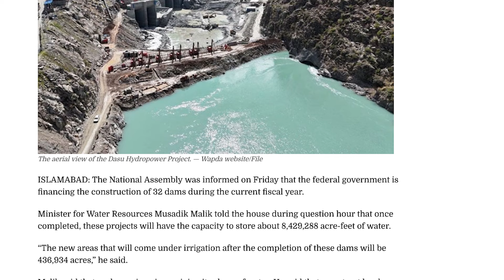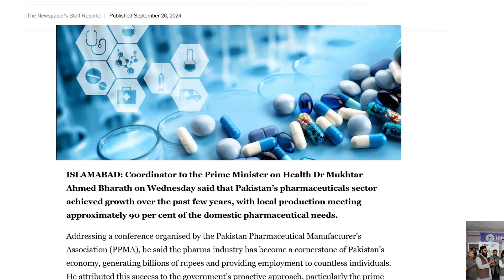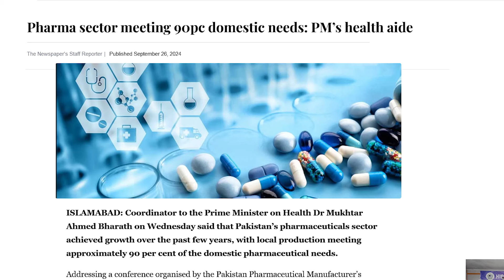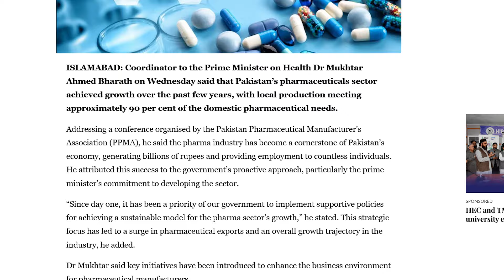32 Dams are unconstruction in Pakistan | Rich Pakistan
(30.9.24)Federal Govt of Pakistan is funding 32 Dams with Rs 1057 Billion rupees.